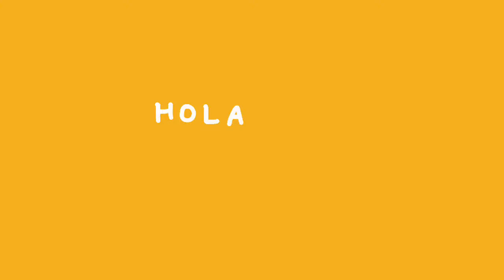STUDIO VLOG V004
(60 seconds can be very limiting, I’m working on it). As a category 3, Irma did plenty of damage here and I still see it’s effects everyday on my way to school. I can’t imagine what Puerto Rico went through and are still going through right now. I’m trying to find ways I can help from miles away and I felt like calling attention to it would be nice (since other non-urgent things have been making headlines). They still need help and I’m happy to see people helping in big and small ways.